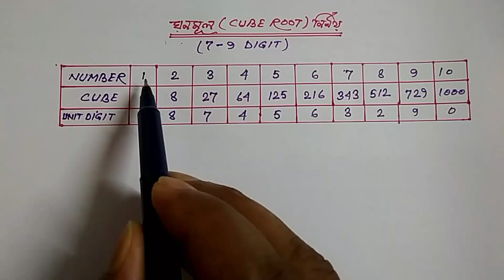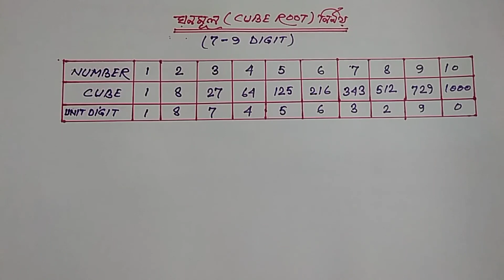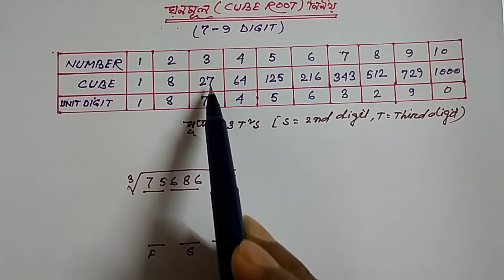CUBE ROOT( ঘনমূল ) ANY 7-9 DIGIT NUMBER SSC,PSC,COMPETITIVE EXAM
In this video we know about Find out CUBE ROOT of 7-9 digit Numbers specially which type of Square Root math comes in the competitive exam. FindOutCubeRoot of 7-9 digit Number is very important for our competitive exam. In this video we know how to solve different types of CUBE ROOT of 7-9 digit Number problem in a very simple way and very shortly. So we have to know this method positively because in competitive exam time is a vital factor.

In this video we are able to solve different type of  CUBE ROOT of 7-9 digit Number problem. These types of video help you for your competitive exam. These types of question come in various competitive exam. It is mainly class IX or X stander math , but it comes so many competitive Exam. So this video helps both Students and competitive exam candidate.

এই ভিডিওর মাধ্যমে আমরা সাত থেকে নয় অংকের সংখ্যার ঘনমূল নির্ণয় করতে শিখব ।এই ভিডিওতে মুলত  ঘনমূল বিষয়ের এমন অংক গুলির সমাধান  করা হয়েছে যে গুলি বিভিন্ন সময়ে বিভিন্ন পরীক্ষায় আসে । ঘন ও ঘনমূল নির্ণয়ের অংক গুলি  আমরা একাধিক পর্বের মাধ্যমে আলোচনা করবো । যে সমস্ত ধরনের ঘনমূল নির্ণয়ের অংক গুলি পরীক্ষায় আসে সেই ধরনের  অংক গুলি নিয়ে আলোচনা করা হয়েছে এই ভিডিওতে । রেল , ব্যাঙ্ক , পি.এস.সি, এস.এস.সি  পরীক্ষাতে এই অংক গুলি আসে , তাই আমাদের গুরুত্ব সহকারে অংক গুলি শিখতে হবে ।

Thanks

Category : Education